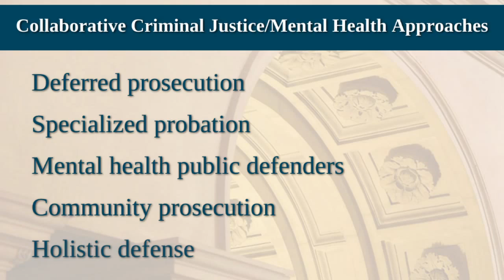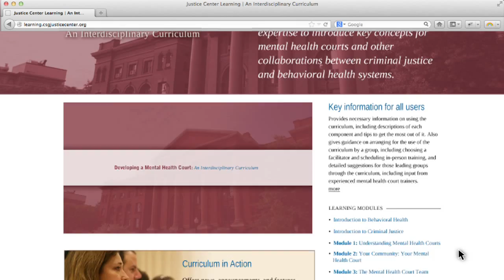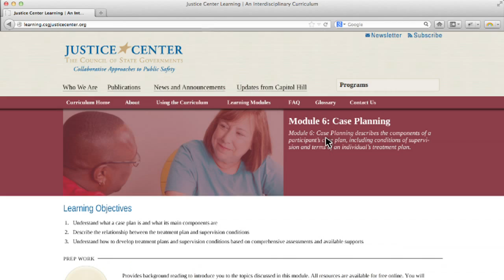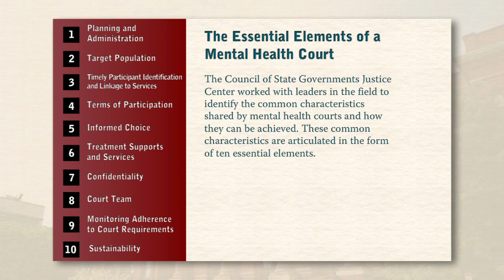Mental Health Courts: An Introduction to the Curriculum